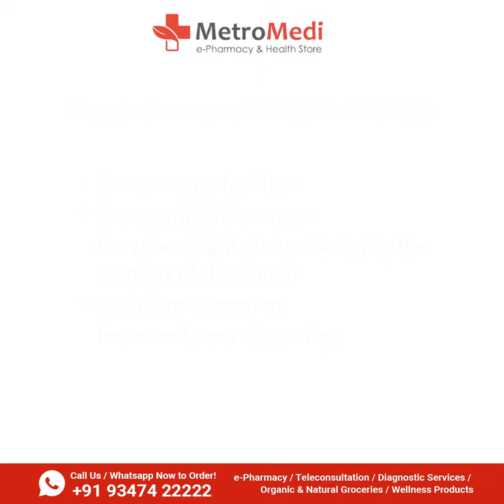oppo neoprene wrist wrap | MetroMedi